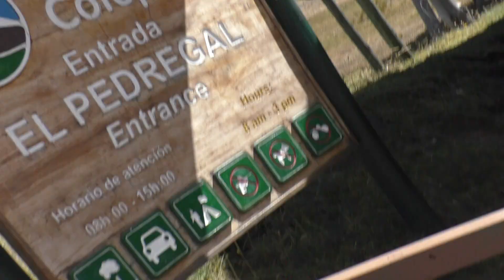lilla forellen - göschneralp in der kanton uri, schweiz